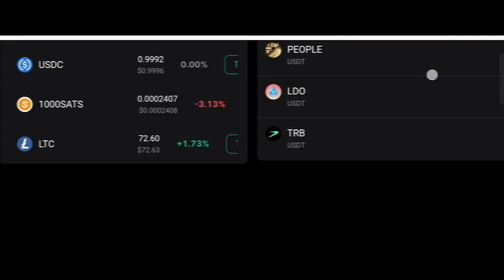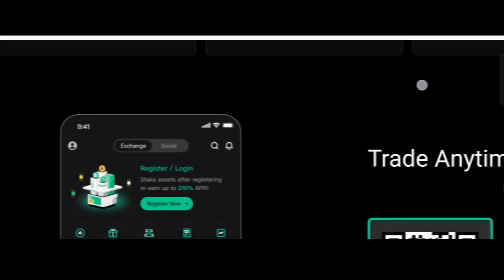UbitEx.com Review (Nov 2024): Is This Crypto Platform a Scam or Legit?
UbitEx Reviews (Nov 2024) Watch Unbiased Review Now! | World Network

Do you want to know about UbitEx Reviews? Watch this video till end because in this video you will get to know about the legitimacy of the site.

1. How to Refund on PayPal? Step-By-Step Guide on the Refund Policy
2. How to get a refund for a fraudulent credit card transaction
3. How to check whether a product is genuine or not?
World Network